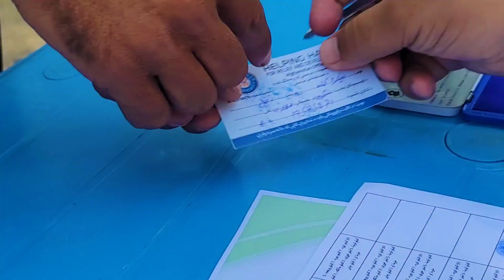Food Baskets Distribution in Mohmandara district during the holy month of Ramadan